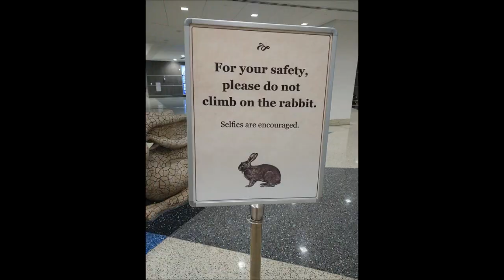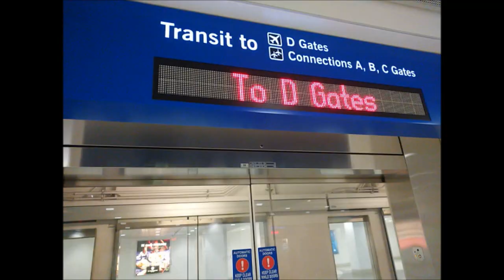アメリカ ラスベガス ハリーリード国際空港 トラム車窓 ターミナル３ 搭乗ゲート移動 保安検査後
飛行機に乗るには
ターミナルまで交通機関などで移動、受付で航空券発行（荷物を預ける）、保安検査、搭乗ゲートまで移動などのプロセスが必要ですが、
今回最後の搭乗ゲートまで移動の様子を紹介します。
場所はアメリカラスベガスのハリーリード国際空港で、私が乗る発車便が島のような場所にあるので、ゲート移動のためにトラムに乗る必要がありました。
時間に随分余裕を持ってしまったので、ぼうっとしてたら夜になっていました。